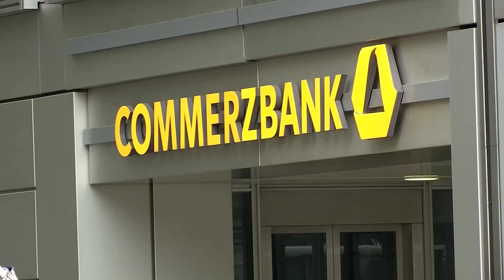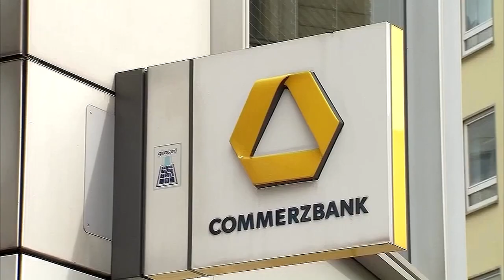Commerzbank kehrt überraschend in schwarze Zahlen zurück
Im ersten Quartal legten die Erträge dank eines höheren Provisionsüberschusses und positiver Bewertungseffekte bei Absicherungsgeschäften um 35 Prozent auf 2,5 Milliarden Euro zu.